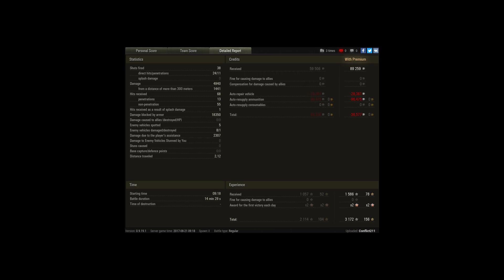Um maus stronk?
Player: Conflict211